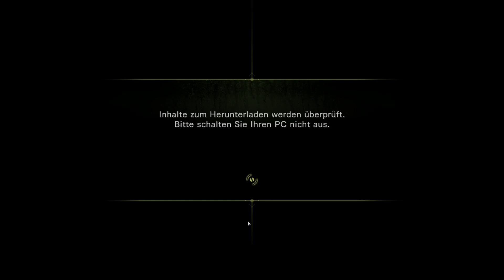Resident Evil Haarscharf LP2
Herzlich willkomen auf meinen Kanal heute geht es weiter Mit RE
heute wurde es extrem Gefärlich ich hatte auf einmal war die munition leer

Last gern ein kommi oder abo da
Danke eurer babycore